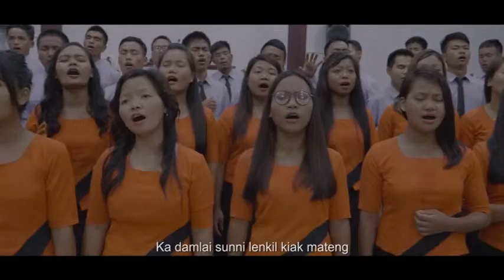Tuin a thak - BYF Kanaan